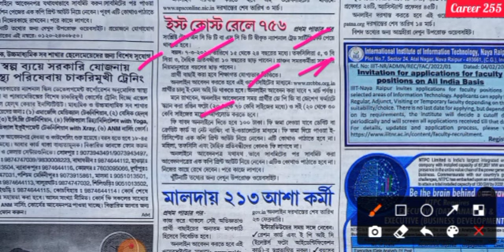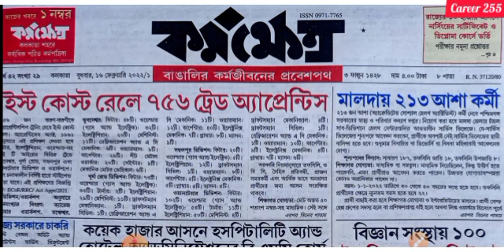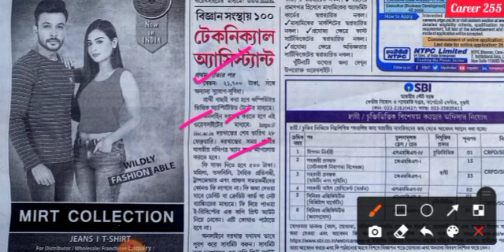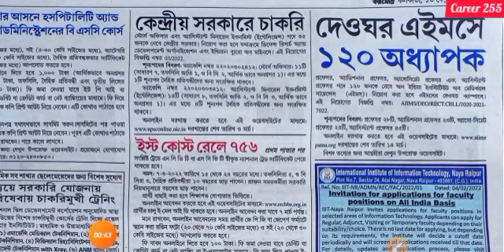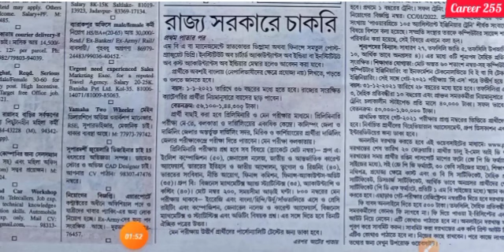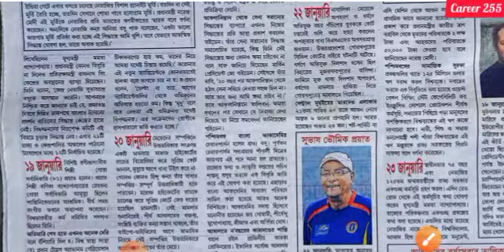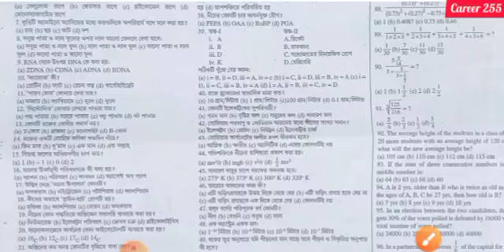16th February 2022 karmakshetra newspaper// today karmakshetra paper karmakshetra karmakshetra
,কর্মক্ষেত্র,karmakshetra,karmasangsthan paper,today karmakhetra paper,karmasangsthan,karmasangsthan 24 october,karmasangsthan jiggaasha,karmasangsthan paper

Hl

বিঃ দ্রঃ :-

 আমার বিনীতভাবে অনুরোধ - এই পেপার গুলো প্রতি সপ্তাহে একবার (মঙ্গলবার) বের হয় এবং এর দাম নির্ধারণ থাকে সামান্য ৪ টাকা। তাই সবাই পত্রিকা গুলো দয়া করে কিনে পড়ুন এবং প্রকাশকদের তার সঠিক দাম দিন। আমাদের রাজ্যে এখনো অনেক জায়গা আছে যেখানে এই সাপ্তাহিক পত্রিকাগুলো পৌছায় না। আমাদের উদ্দেশ্য এটাই তাদেরকে এই সুযোগটি করে দেওয়া।  দয়া করে সামান্য চার টাকার বিনিময়ে পেপার গুলো কিনে পড়ুন । 🙏🙏🙏🙏

‌N.B :  The above job information is provided for job-seekers only. All these information is taken ifrom various job magazines and government websites. We are not a Recruiter Agency or do not hold any kind of Recruitment Process. Career 255 is only a YouTube channel through which everyone gets job information on mobile. So, we request you to, from the website of the concerned organization, you will see all the details of the job.We are not liable for any kind of Misunderstanding or False information given by the third party Media Agency or Website